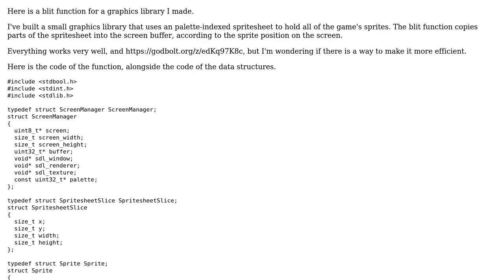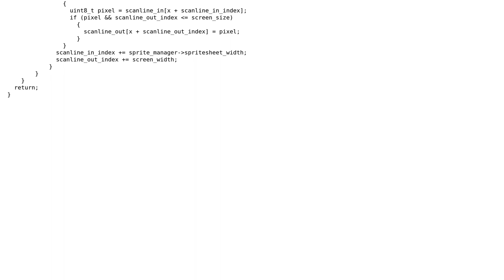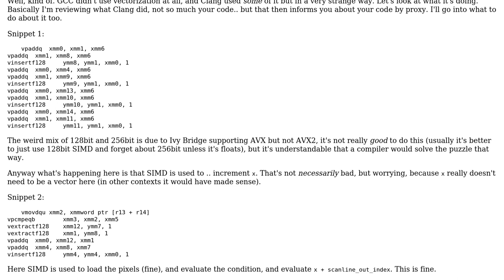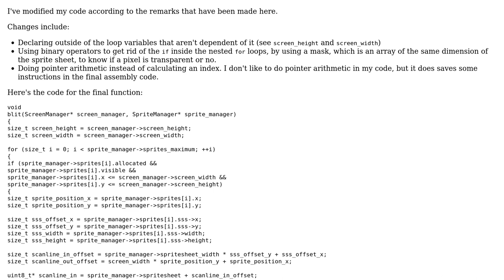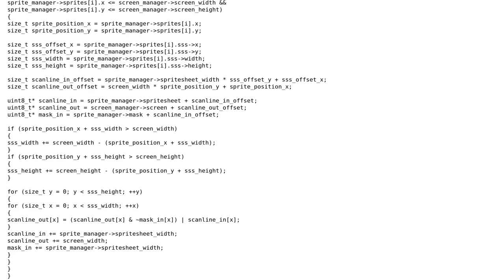Code Review: My blit function for my own graphics library (3 Solutions!!)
Code Review: My blit function for my own graphics library

With thanks & praise to God, and with thanks to the many people who have made this project possible! | Content (except music & images) licensed under CC BY-SA | Music | Images & others | With thanks to user pacmaninbw user harold user coqcauderanais user 1201ProgramAlarm and the Stack Exchange Network Trademarks are property of their respective owners. You are responsible for your own actions.